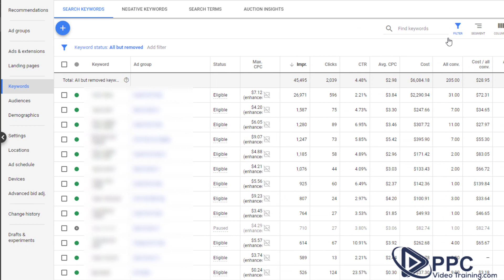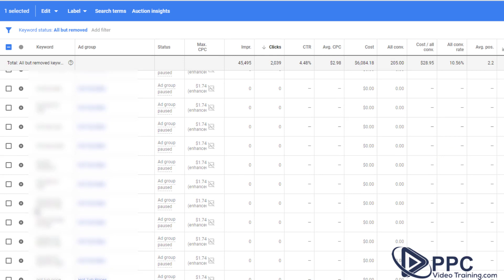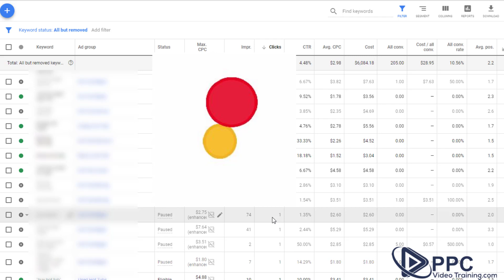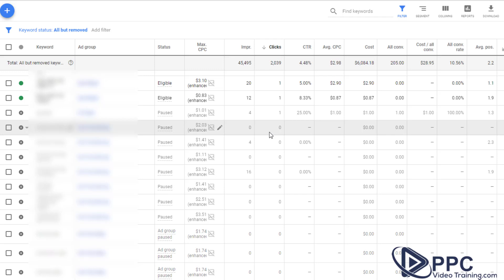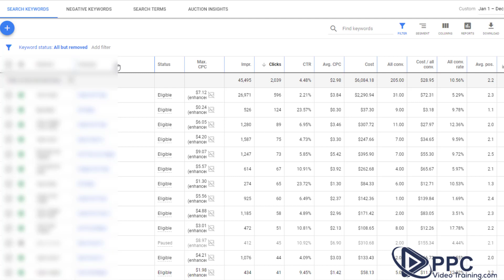Step 7 of Google Ads Optimization - Keyword Optimization Techniques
GOOGLE ADS OPTIMIZATION STEP #7 - KEYWORD OPTIMIZATION.

This is how to optimize keywords for Google Ads / Google Adwords. Chances are you have a fair number of keywords inside of your campaign. Guess what? If you want to optimize your Google Ads campaign so that it can be the best campaign ever... you're going to need to thin out those keywords just a bit.

Here are some keyword optimization techniques that we do for our clients. 10, 50, 500? Don't be shy. Let us know down below.

SOME OF OUR BEST Google Ads / PPC TRAINING CONTENT...